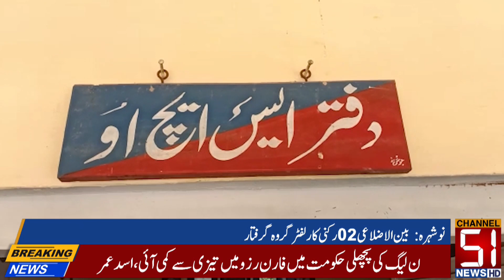In Nowshera, an inter-district 02-member car lifter gang was arrested for snatching a car and Rs.